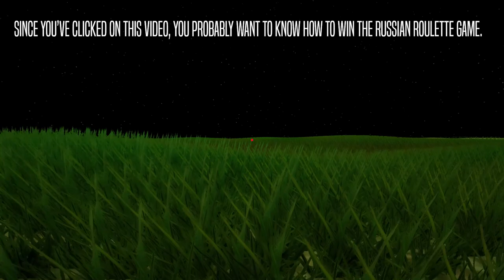How to win Russian Roulette: One Life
This is a very simple guide how to win Russian Roulette: One Life on steam all the time. Proof is in the video.